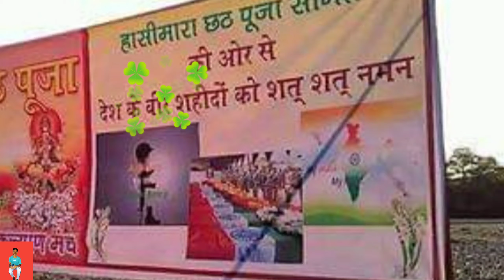Hasimara chathh puja🙏 🚩Coming 2020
hasimara chathh puja🙏